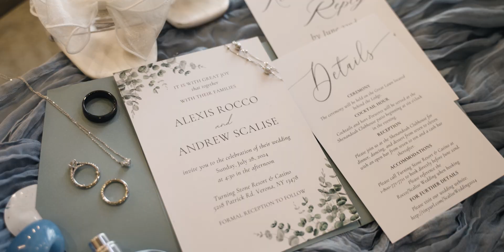Alexis and Andrew's Charming Wedding Film from Verona, New York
A wedding to remember! Surrounded by breathtaking views, family and friends joyfully celebrated with the couple as they tied a knot at the most awarded resort in Upstate New York. Alexis was stunning in her wedding dress, radiating beauty as she and Andrew shared their vows.

Wedding Venue: Turning Stone Resort Casino, Verona, New York
Wedding Photography: ERNST & Co.
Wedding DJ: Bill Milham- Black Tie Entertainment